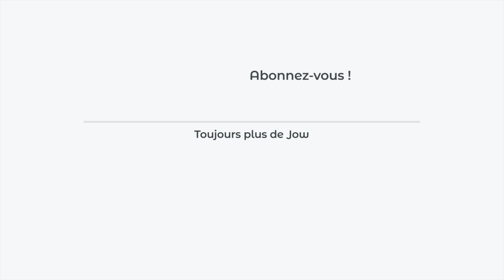Recette du rôti de boeuf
Rien ne vaut un rôti bien grillé et saignant à cœur

Retrouvez la recette du "Rôti de bœuf" dispo sur l’app ou